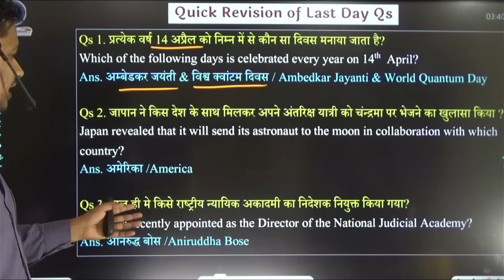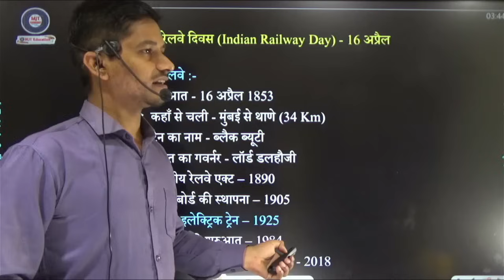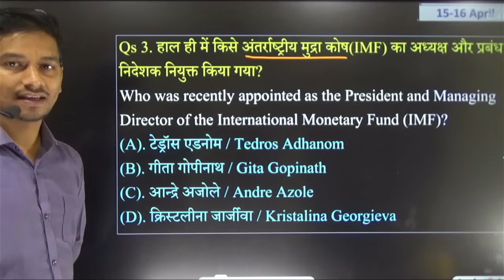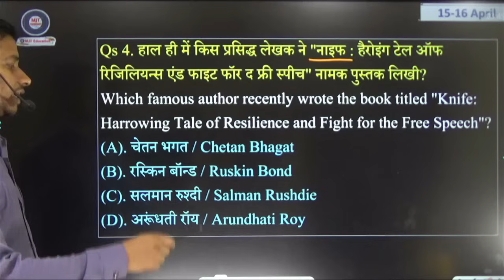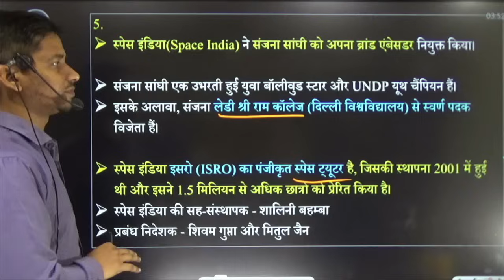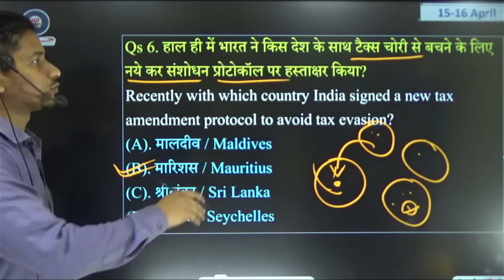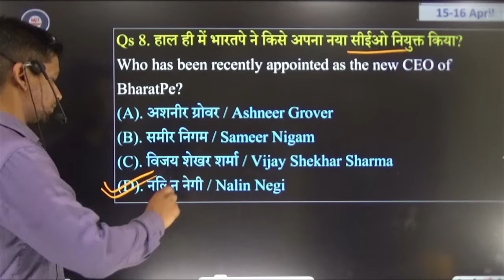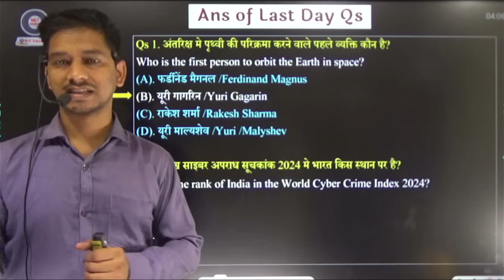17 April Current Affairs 2024 Daily Current Affairs 2024 Today Current Affairs Today, MJT, Next dose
In this video, we will discuss the key events, news, and highlights that occurred on 29 march 2023. Our aim is to keep you well-informed about the world around you.

With our comprehensive coverage, you won't miss any crucial details. It's important to stay informed to make well-rounded decisions and have meaningful discussions. So, join us as we dive into the current affairs of

2023 Current Affairs
17 April 2024 Current Affairs
17 April Current Affairs
17 April current affairs 2024
17 April current affairs 2024
17 April 2024 current affairs